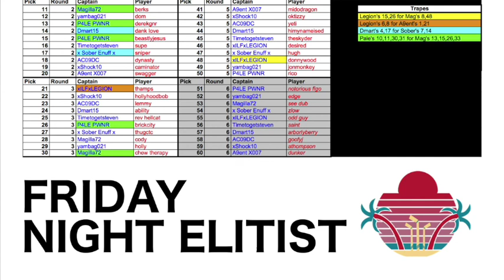Draft Analysis FNE